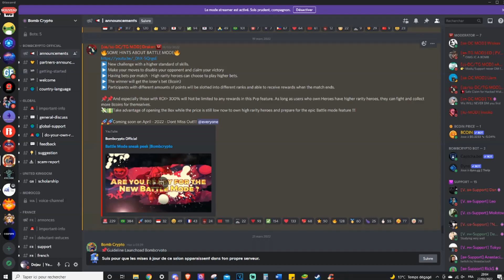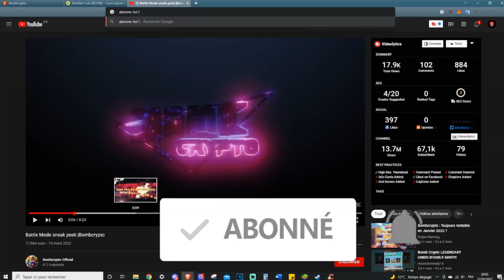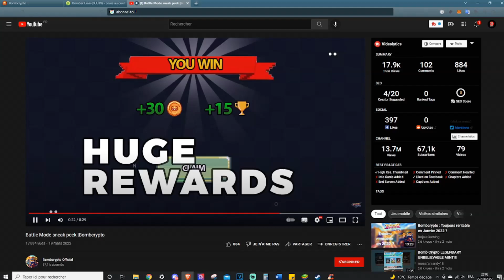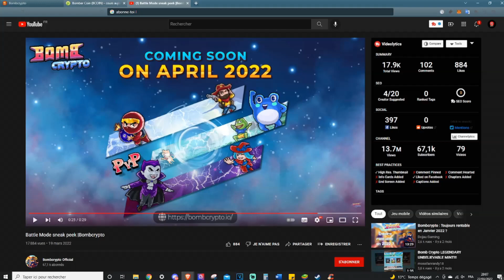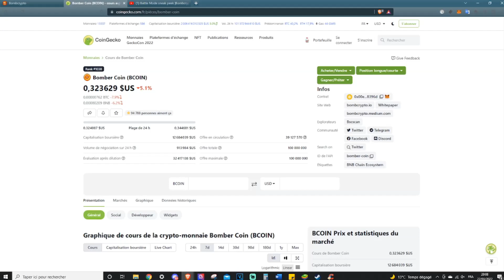Bombcrypto : Tout savoir sur le mode Battle PVP ! Une nouvelle technique pour gagner du Bcoin ?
Bombcrypto a récemment annoncé la sortie d'un mode Battle PVP pour pouvoir gagner le token Bcoin de ce Play to Earn. Je vous donne dans cette vidéo toutes les infos à connaître sur cette nouveauté !

⚽Sorare⚽ : Un jeu de Fantasy Football où tu peux gagner de l'argent ! Une carte vendable en euro offerte pour toi et moi après 5 cartes achetées aux enchères avec ce lien
💲Coinbase💲 10$ de Bitcoin offerts pour tout 100$ de cryptomonnaies achetées

_________ 📱 • Discord • 📱 _________

Rejoins mon Discord pour pouvoir échanger avec moi, avoir du contenu exclusif et être au courant avant tout le monde des play to earn que je vais présenter ;)

Tu veux être au courant avant tout le monde des play to earn les plus prometteurs et discuter avec d'autres personnes qui partagent ta passion ? Rejoins le serveur Play to Earn FR sur Discord !

____________ 📽️ Sources 👇 ____________

⌛ Se repérer dans la vidéo :
0:00 Intro
0:24 Infos
2:43 Analyse du trailer
4:49 Cours du Bcoin
6:00 Conclusion